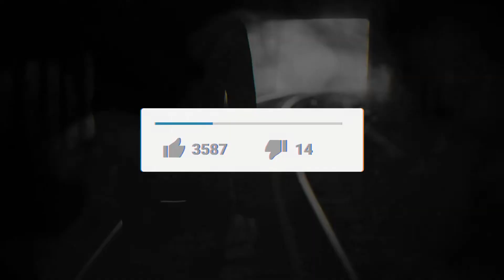Michelob Ultra Infusion Lime & Prickly Pear Cactus Review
Today I am trying the Michelob Ultra Infusion Lime & Prickly Pear Cactus for the first time. I will give my honest review!